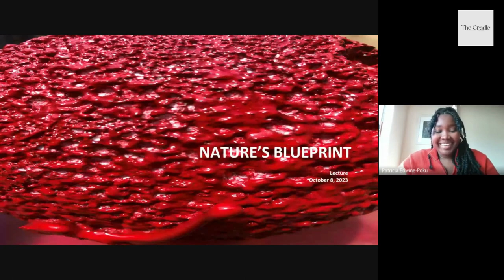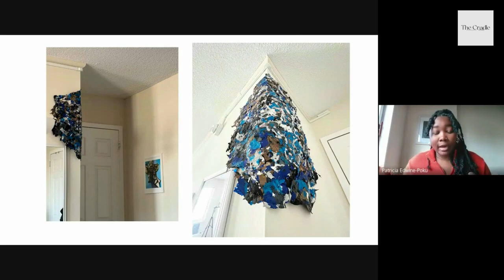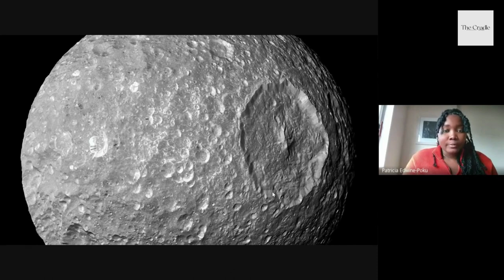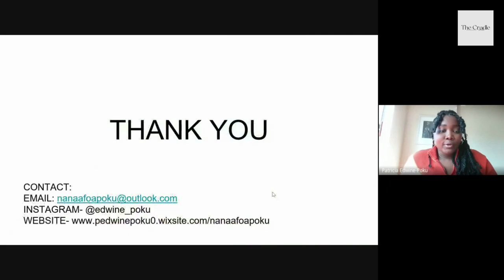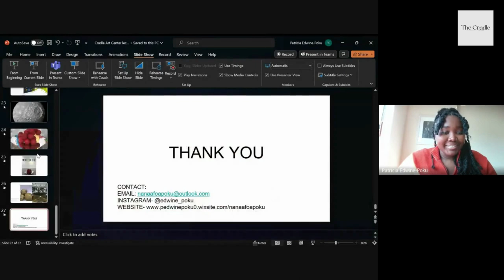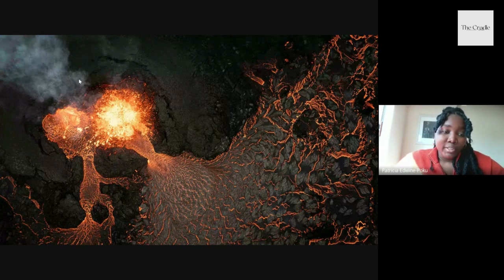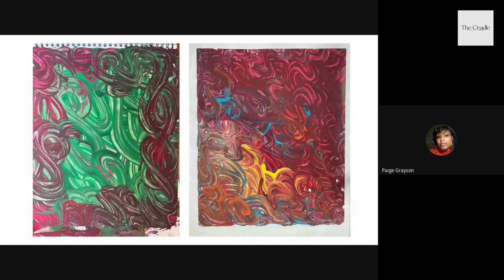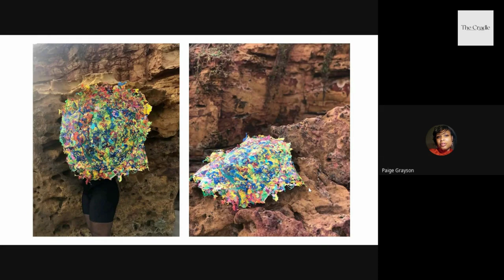Nature's Blueprint a lecture by Patricia Edwin-Poku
Patricia Nana Afoa Poku (b. 1992) was born in Kumasi, Ghana. She currently resides in Maryland, USA. She attended university in Ghana, receiving her BA in Publishing from the Kwame Nkrumah University of Science and Technology in 2015. Patricia Nana Afoa is currently a recipient of the Babs Van Swearingen Memorial Award (23'-25') at the College of Arts and Sciences at American University, Washington DC, where she is pursuing an MFA Studio Art program. Poku's work has been exhibited in Ghana, the United Kingdom and Italy. She divides her time living between Ghana and the USA.